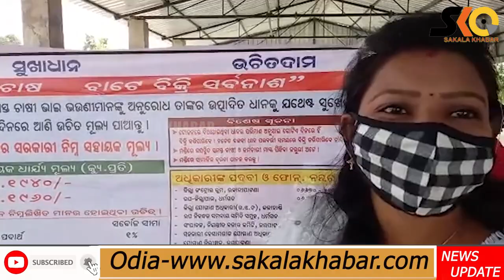ଖରିଫ ଧାନ କିଣା ବିକା ପାଇଁ ଶୁଭାରମ୍ଭ ହେଲା ଇଚ୍ଛାପୁର ଧାନ ମଣ୍ଡି।Sakalakhabar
ଖରିଫ ଧାନ କିଣା ବିକା ପାଇଁ ଶୁଭାରମ୍ଭ ହେଲା ଇଚ୍ଛାପୁର ଧାନ ମଣ୍ଡି।